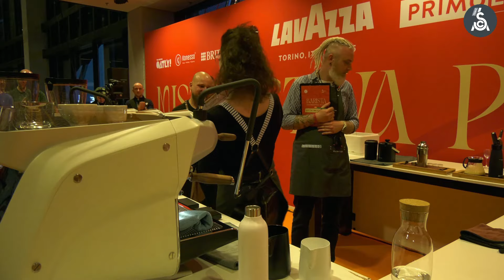Mistrzostwa Polski Barista 2024 - Jakub Świątek Finał